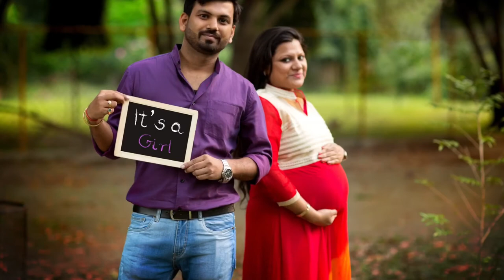Maternity PhotoShoot - Rakesh Rakhi Agarwal